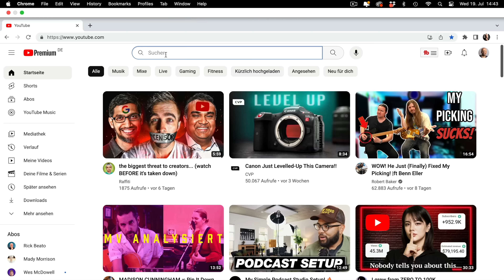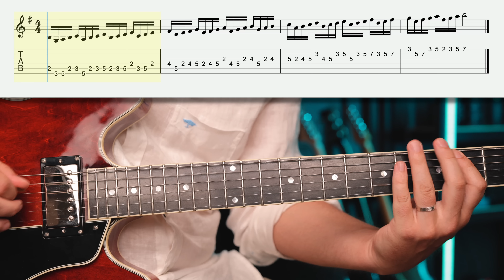Ich habe 30 Jahre lang Tonleitern geübt, um diese 3 Dinge zu lernen...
Führt das Üben von Tonleitern auf der Gitarre wirklich zu mehr Griffbrett-Freiheit? Worauf kommt es dabei wirklich an? In diesem Video verrate ich dir meine Erkenntnisse aus 30 Jahren Tonleitern üben!

📸MEIN VIDEO-EQUIPMENT

00:00 Einleitung
01:32 1. Erkenntnis
04:55 2. Erkenntnis
08:33 3. Erkenntnis